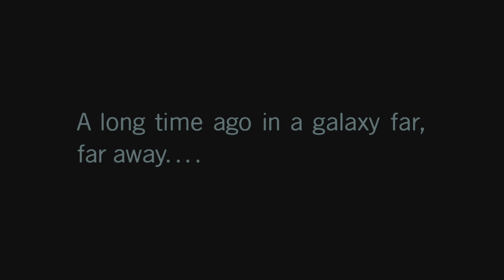LEGO Star Wars: A new hope reaction/commentary part 1